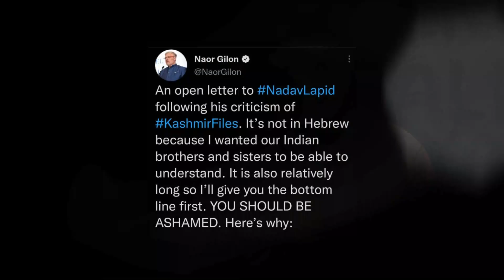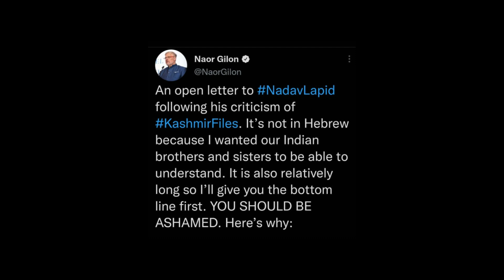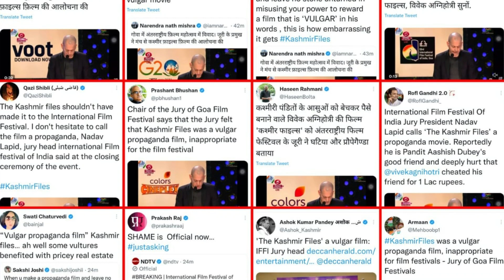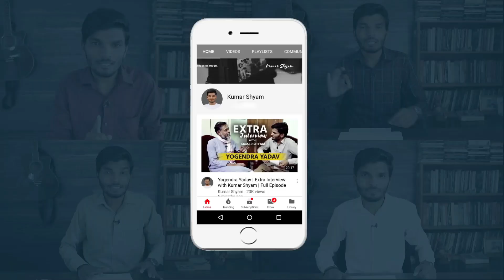Kashmir files a Propaganda Film? | Kumar Shyam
The 53rd International Film Festival of India ended with some controversial comments on Monday. At the closing ceremony, jury head, Israeli filmmaker Nadav Lapid criticised Vivek Agnihotri's Hindi film The Kashmir Files on stage, calling it 'propaganda'. Watch the video for more.

My YouTube Equipment :

Voice Over
Key Light
Low Light Lens
Wide Angle
Kit Lens
Green Screen

Biographical Video Series - Kahaani with Kumar Shyam